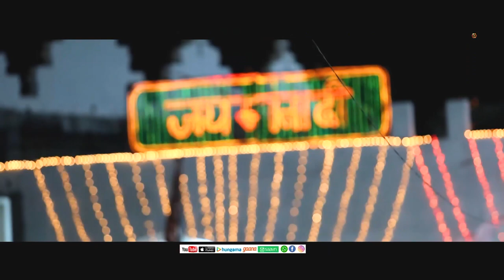MEHRA KARDE DATIYE ! Sunita Bhatti ! Latest Devotional Song 2020 ! Jagdish Khosla ! Ranjodh Records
*Ranjodh Records & Lakhwinder Momi Presents*

Song : Mehra Karde Datiye

ਮੇਹਰਾਂ ਕਰਦੇ ਦਾਤੀਏ

*Singer : Sunita Bhatti*

Producer : Ranjodh Jodhu

*Label : Ranjodh Records*

*Blessings : Ustad Jagdish Khosla*

Video : Ranjodh Records

Editing : Rajat Raja

Blessings : Vina Mata Ji

Presents : Lakhwinder Momi

*Special Support  : Punjab Singh Nahar,Sunny Goppi Pur,Balvir Bhatti*

Spl Thx : Amit nahar,Manga Lallian

Media Promotion : Kala Khanpuri

Online Promotion : Voice Culture Productions

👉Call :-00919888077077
👉📱Contact Team *Ranjodh Records Video Production House*